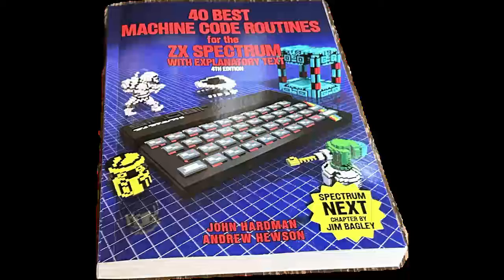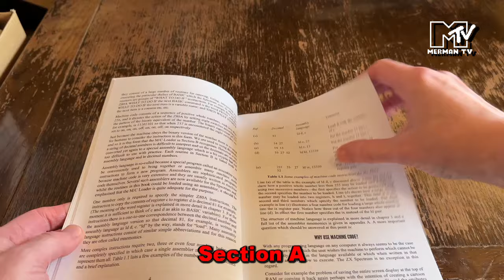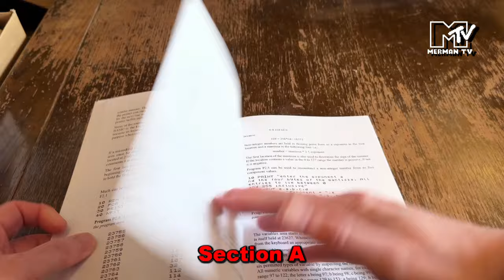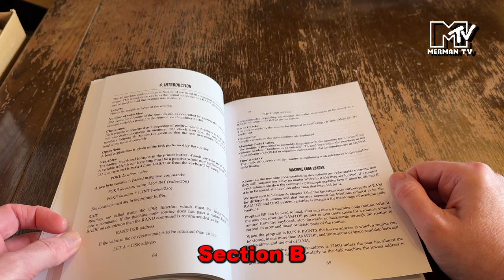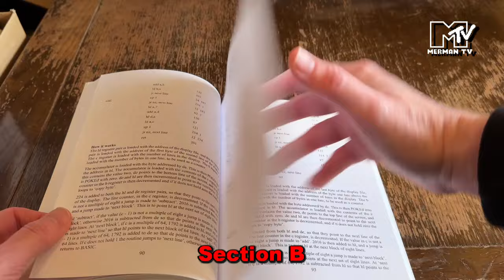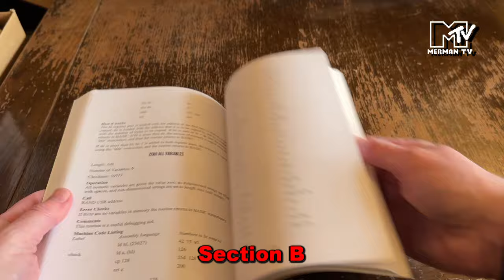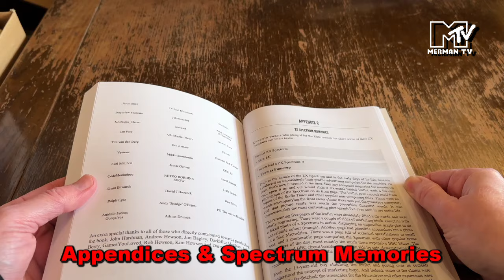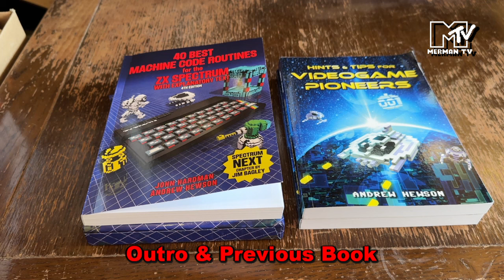40 Best Machine Code Routines for the ZX Spectrum (New Edition)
Kickstarter funded an updated and expanded version of Andrew Hewson & John Hardman's 1983 book "40 Best Machine Code Routines for the ZX Spectrum" - featuring a new Spectrum Next section written by Jim Bagley.

0:00 Intro
0:40 Cover & Perks
1:14 Contents & Forewords
1:47 Section A
3:47 Section B
6:56 Appendices & Spectrum Memories
7:53 Outro & Previous Book

Also available at the above link - Hints & Tips for Videogame Pioneers, Andrew Hewson's book on the history of Hewson Consultants (and successor 21st Century Entertainment).

At the time of recording, the Kickstarter campaign for the next book - Hewson Helpline - is underway at:

40 Best Machine Code Routines provides many helpful snippets of code - including graphics routines, BASIC toolkit commands and more. While this book in itself will not teach you how to program Z80 machine code, it does provide a useful and structured approach to building a program out of smaller subroutines. Additional reference material is included to help with converting between numbers, lists of assembly commands and the aforementioned new section giving the routines updated for the new Spectrum Next computer.

The video creator backed the Kickstarter campaign to receive the Elite Edition with its perks (including a bonus USB cassette of extra content).